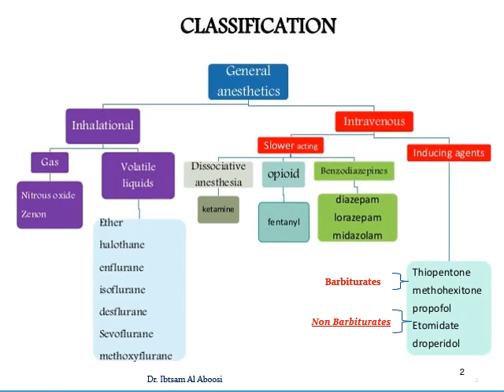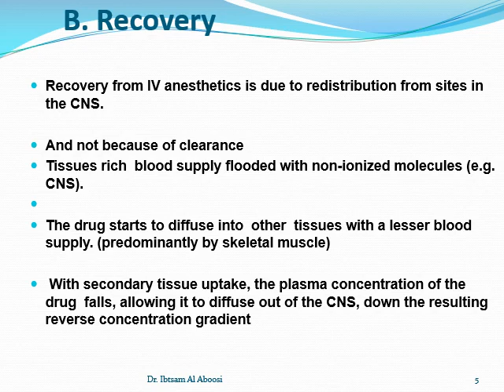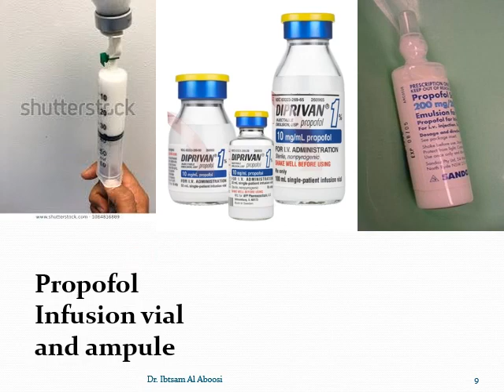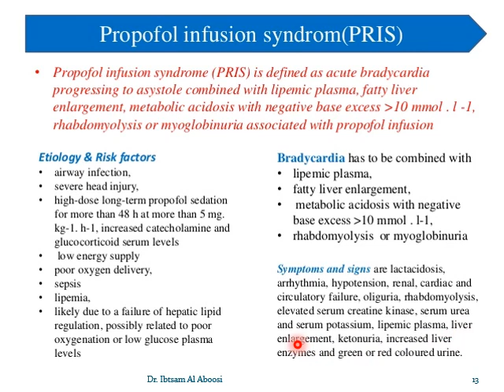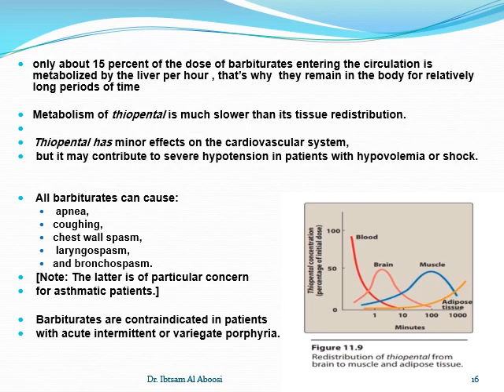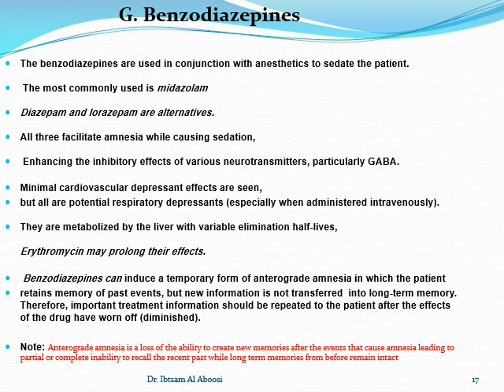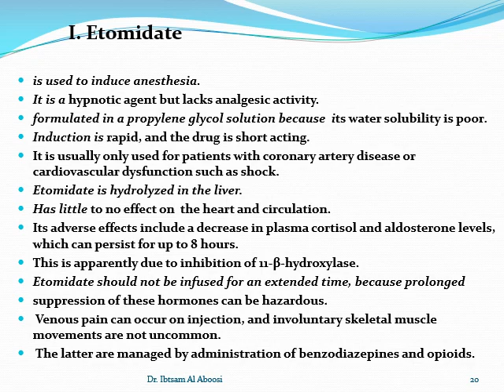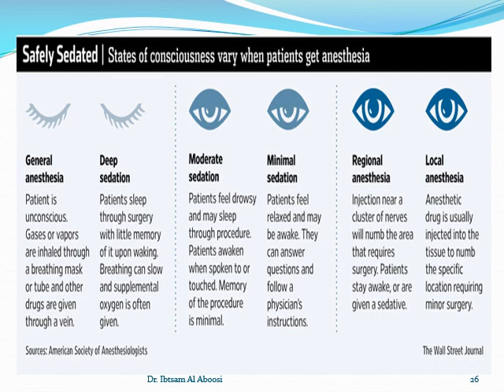Anesthetics part 3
Dear Students
This is part three of anesthetic medications. This lecture is going to deal with intravenous drugs, the fast acting IV anesthetics, describing their functions, mode of action, their effects and adverse effects.
Moreover,  the lecture will discus as well the idea behind using adjunct medications such as benzodiazepines  and opioids.
Thanks   Dr. Ibtisam Al Aboosi.